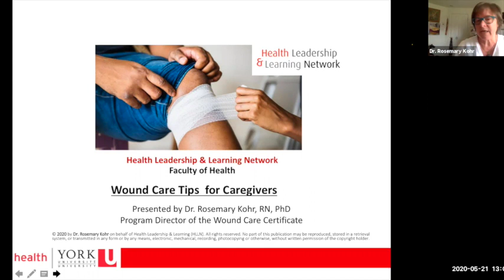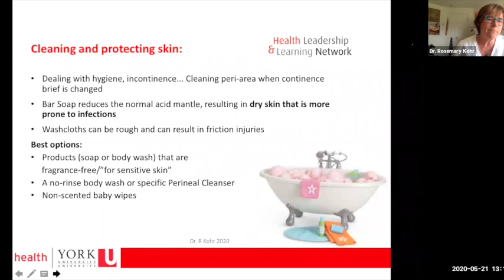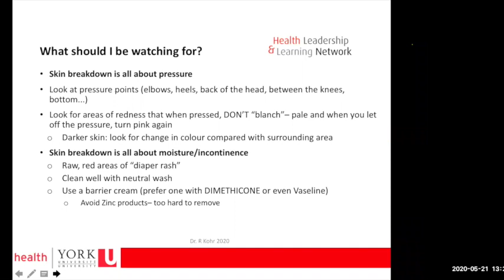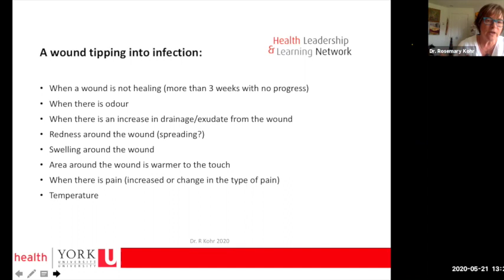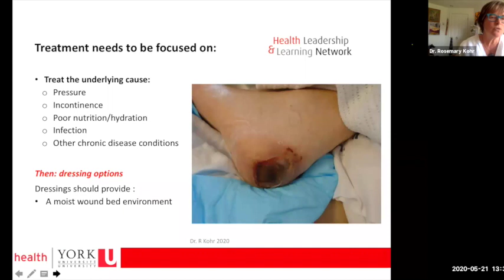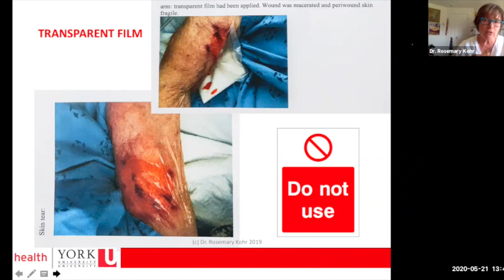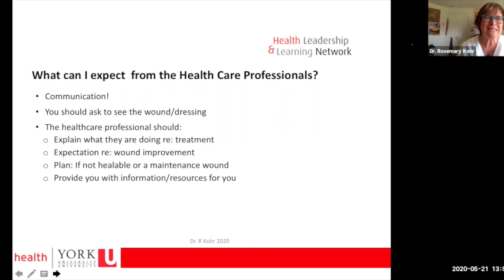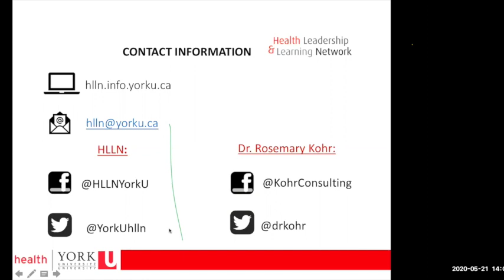In-home Wound Care Tips for Caregivers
Dr. Rosemary Kohr (@drkohr)  Program Director of our Wound Care Certificates designed this webinar for those with loved ones living in Long Term Care or at home, to provide basic information on what to look for to prevent/manage skin breakdown. The session covered what to look for to check and prevent skin breakdown, what to know about different types of wounds (bedsores, skin tears, etc) and commonly used dressings/treatments.

For further information of the our Wound Care Certificates (Level 1 & 2)  please visit:

a) Wound Care Level 1: hlln.info.yorku.ca/the-wound-care-certificate/
b) Wound Care Level 2 (Advanced) : hlln.info.yorku.ca/the-advanced-wound-care-certificate/